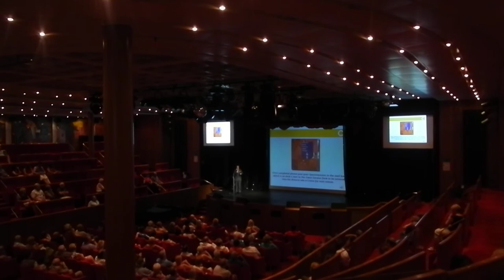Costa Feedback Briefing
We were on a Costa Cruise at the same time the Costa Concordia disaster.

Costa management are not to be trusted.  This is a video of a briefing given on board  where the company sought to manipulate the feedback forms given by customers in order to guarantee the poorly paid stewards ($600 per month) got a bonus.

This is the most blatant misleading and deceptive practice I have ever seen.  At 2.24 into the presentation they attempt to say that in Italian excellent means what in English would be satisfactory+.

Dont believe anything Costa says and check out the practice of this Italian company of allowing its Captains to do a maritime "bow" by running the ship close to the land to show off to the locals - its a practice that is positively endorsed on the official Costa blog.

Paul